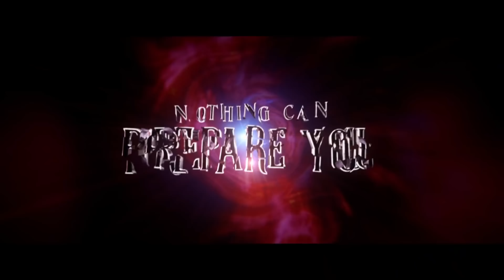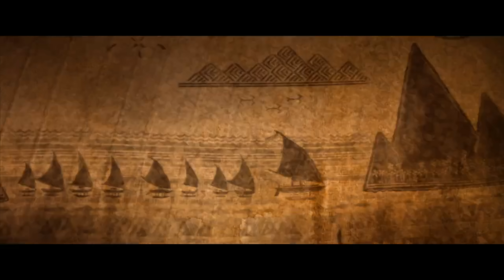THE TOP BEST UPCOMING MOVIES (2022 - 2024) - NEW TRAILERS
Welcome back to SLUURP. Today we are excited to bring you an extended compilation featuring the hottest trailers for movies coming to cinemas and television and streaming over the next five years.

TIME STAMPS⏰
0:00 - Introduction
0:20 - Lilo and Stitch Live-Action
1:51 - Lightyear
3:46 - Thor Love & Thunder
5:03 - Jurassic World 3 Dominion
5:33 - Doctor Strange 2 And The Multiverse of Madness
6:03 - Pinocchio
6:31 - Super Mario Bros:. The Movie
8:13 - Puss in Boots The Last Wish
8:35 - PAWS OF FURY
9:03 - Avatar 2 The Way of Water
10:56 - Sonic the Hedgehog 3
11:04 - Spider-Man : Across the Spider-Verse (Part One)
12:49 - The Bobs Burgers Movie
13:48 - Minions: Rise of Gru
14:11 - Netflix Pokemon Live Action Series
16:01 - Moana The TV Series
17:21 - Lilo and Stitch Live Action
18:51 - The Little Mermaid Live Action
20:11 - Zootopia 2

This video contains main trailers for new upcoming movies both live-action and animated. This also includes fan-made ('fake') trailers for films that don't have any commercials or adverts yet. These are all films coming to movie theatres so audience reaction will be high. Except for huge reactions when they release on platforms such as Disney+ and Disney Plus. Those with a subscription will be able to take advantage of the leaks and memberships and watch full movies online for free.